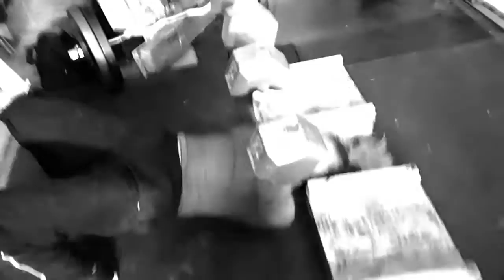When Beauty Becomes a Beast